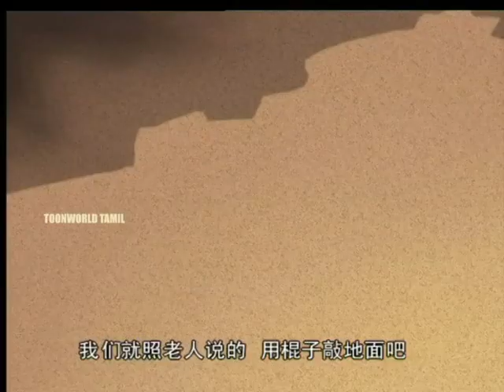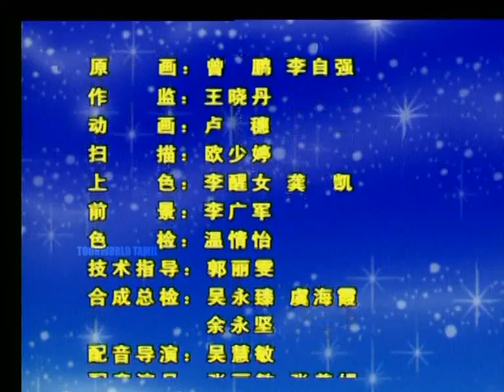ANNA'S TALES In Tamil || Season-1 || Episode-2 || stories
watch and enjoy ANNA'S TALES In Tamil